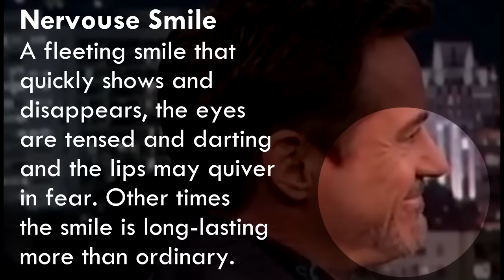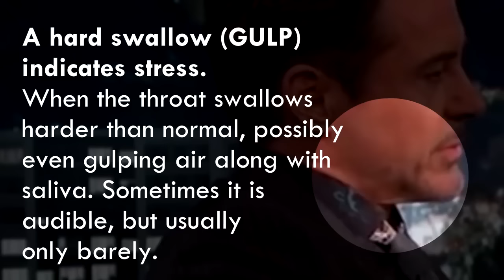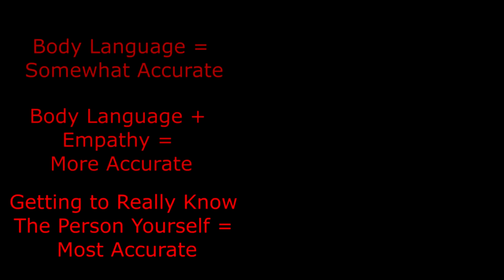Robert Downey Jr Puts Jimmy Kimmel In his Place - Body Language Drama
Another upload from BLD's old channel. This week's (2020/06/09) post: Robert Downey Jr Puts Jimmy Kimmel In his Place